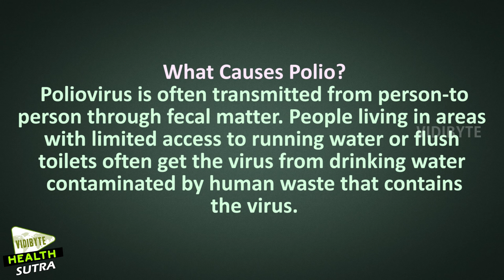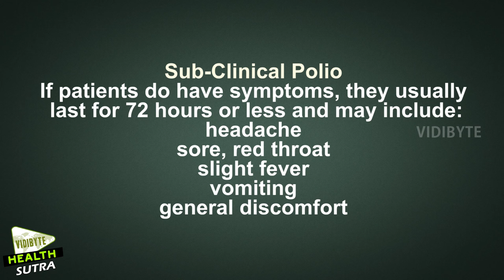Polio Causes and Symptoms || Health Tips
Polio (also known as poliomyelitis) is a highly contagious disease caused by a virus that problems the nervous system. Children younger than 5 years old are more likely to contract the virus than any other group.